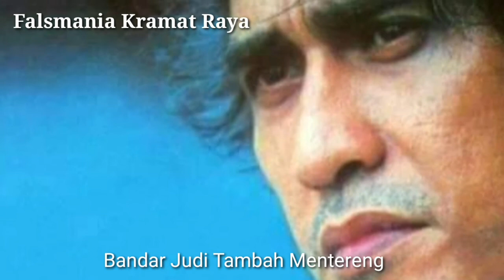IWAN FALS - 17 JULI 1996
Sekedar Berbagi Buat Teman-teman Yg Belum Tahu/punya LaguTidakBeredar IwanFals Ini

Salam Falsmania Hoyaaa